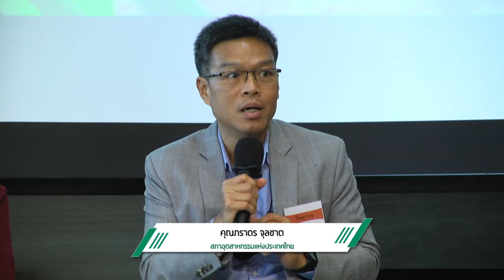การสัมมนาวิชาการ "การเพิ่มมูลค่าจากมันสำปะหลังเพื่อการบริโภค และการใช้อย่างยั่งยืน" (11/11)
สรุปประเด็น และข้อเสนอแนะในเรื่องการพัฒนาผลิตภัณฑ์อาหารจากมันสำปะหลัง (2) ดำเนินรายการโดย ดร.วรรณพ วิเศษสงวน ผู้อำนวยการ ศูนย์พันธุวิศวกรรมและเทคโนโลยีชีวภาพแห่งชาติ ในการสัมมนาวิชาการ "การเพิ่มมูลค่าจากมันสำปะหลังเพื่อการบริโภค และการใช้อย่างยั่งยืน : การพัฒนาผลิตภัณฑ์อาหาร และพลาสติกชีวภาพจากมันสำปะหลัง" วันศุกร์ที่ 9 ตุลาคม 2563 เวลา 9.00 – 15.30 น. ณ ห้องประชุม ออดิทอเรียม ชั้น 7 อาคารเคเอกซ์ (Knowledge Exchange Center) ถนนกรุงธนบุรี แขวงบางลำภูล่าง เขตคลองสาน กรุงเทพฯ